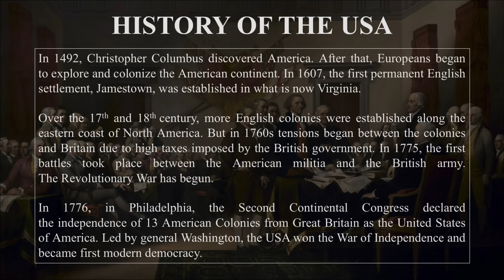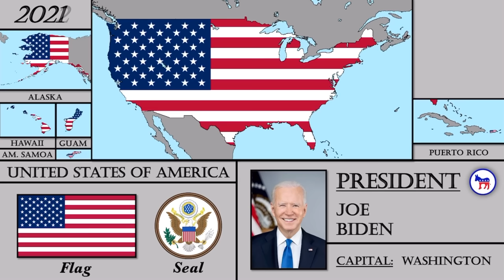USA History (1776-2023). Every Year. UPDATED VERSION.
HISTORY OF THE USA

In 1492, Christopher Columbus discovered America. After that, Europeans began to explore and colonize the American continent. In 1607, the first permanent English settlement, Jamestown, was established in what is now Virginia.

Over the 17th and 18th century, more English colonies were established along the eastern coast of North America. But in 1760s tensions began between the colonies and Britain due to high taxes imposed by the British government. In 1775, the first battles took place between the American militia and the British army. The Revolutionary War has begun.

In 1776, in Philadelphia, the Second Continental Congress declared the independence of 13 American colonies from Great Britain as the United States of America. Led by general Washington, the USA won the War of Independence and became first modern democracy.

PRESIDENTS OF THE USA

1) George Washington (1789 – 1797)
2) John Adams (1797 – 1801)
3) Thomas Jefferson (1801 – 1809)
4) James Madison (1809 – 1817)
5) James Monroe (1817 – 1825)
6 John Quincy Adams 1825 – 1829
7 Andrew Jackson 1829 – 1837
8 Martin van Buren 1837 – 1841
9 William Henry Harrison 1841
10 John Tyler 1841 – 1845
11 James Polk 1845 – 1849
12 Zachary Taylor 1849 – 1850
13 Millard Fillmore 1850 – 1853
14 Franklin Pierce 1853 – 1857
15 James Buchanan 1857 – 1861
16 Abraham Lincoln 1861 – 1865
17 Andrew Johnson 1865 – 1869
18 Ulysses S. Grant 1869 – 1877
19 Rutherford B. Hayes 1877 – 1881
20 James Abram Garfield 1881
21 Chester Alan Arthur 1881 – 1885
22 Grover Cleveland 1885 – 1889
23 Benjamin Harrison 1889 – 1893
24 Grover Cleveland 1893 – 1897
25 William McKinley 1897 – 1901
26 Theodore Roosevelt 1901 – 1909
27 William Howard Taft 1909 – 1913
28 Woodrow (Thomas) Wilson 1913 – 1921
29 Warren Gamaliel Harding 1921 – 1923
30 Calvin (John) Coolidge 1923 – 1929
31 Herbert Clark Hoover 1929 – 1933
32 Franklin Delano Roosevelt 1933 – 1945
33 Harry S. Truman 1945 – 1953
34 Dwight (David) Eisenhower 1953 – 1961
35 John Fitzgerald Kennedy 1961 – 1963
36 Lyndon Baines Johnson 1963 – 1969
37 Richard Milhouse Nixon 1969 – 1974
38 Gerald Rudolph Ford 1974 – 1977
39 Jimmy Carter 1977 – 1981
40 Ronald Wilson Reagan 1981 – 1989
41 George Herbert Walker Bush 1989 – 1993
42 William (Bill) Jefferson Clinton 1993 – 2001
43 George Walker Bush 2001 – 2009
44 Barack Hussein Obama 2009 – 2017
45 Donald Trump 2017 – 2021
46) Joe Biden (since 2021)